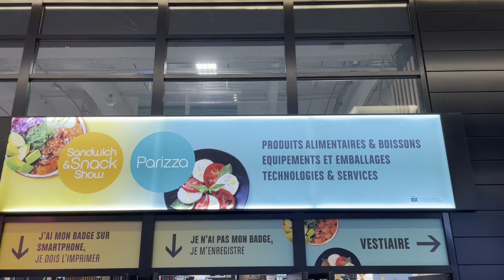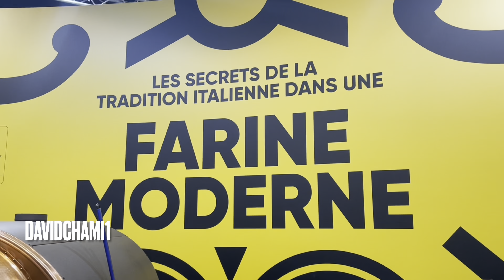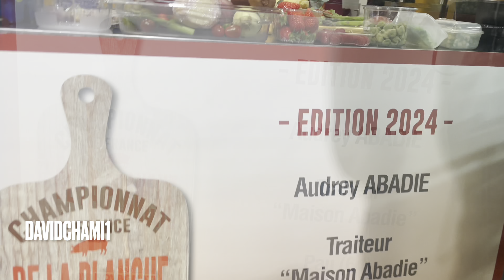SANDWICH & SNACK SHOW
Découvrez l'effervescence du Salon Alimentation, Restauration et Hôtellerie à travers notre vidéo captivante du Sandwich & Snack Show 2024 ! Plongez dans l'univers dynamique des tendances culinaires et de l'innovation en matière de sandwiches et snacks. Explorez les dernières innovations, rencontrez des experts passionnés et vivez l'ambiance vibrante de cet événement professionnel incontournable. Que vous soyez un amateur de gastronomie, un professionnel de l'industrie ou simplement curieux, ma vidéo vous offre une expérience immersive au cœur de ce rendez-vous incontournable.